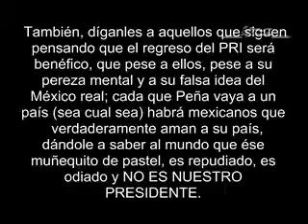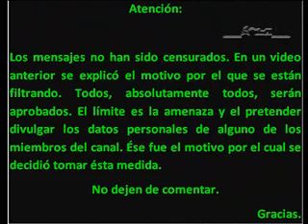Peña anda en Europa haciéndola de Agente de Ventas. ¡PEMEX no se vende, espurio!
¿Qué cara puede tener un menso que votó por él ahora?